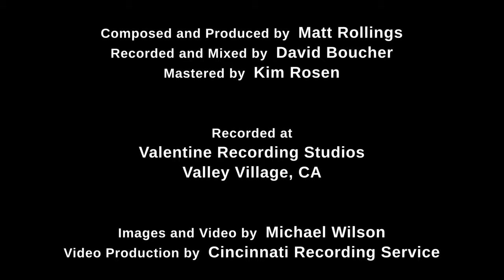Matt Rollings Trio - Groove With a View (Official Video)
The first single from Matt Rollings new record, "The Valentine Sessions". Featuring David Piltch on bass and Elizabeth Goodfellow on Drums.

Recorded at Valentine Recording Studios, Los Angeles, Ca. Oct. 2022
Recorded and mixed by David Boucher
ALBUM RELEASE: September 8.